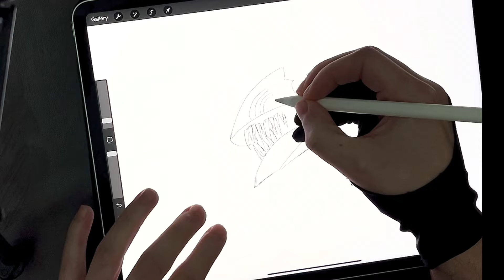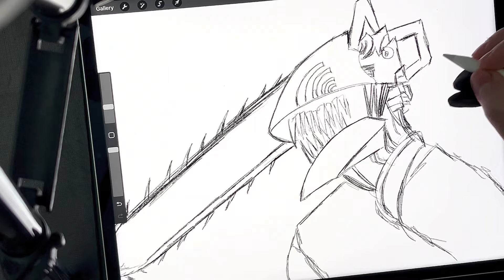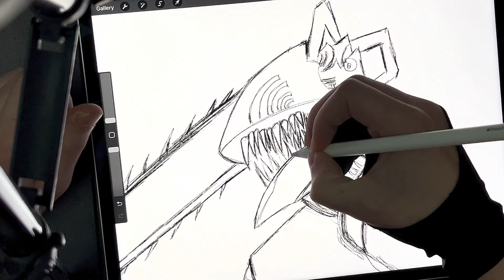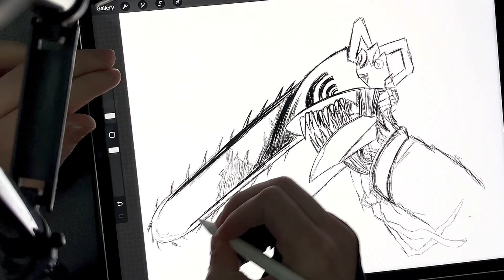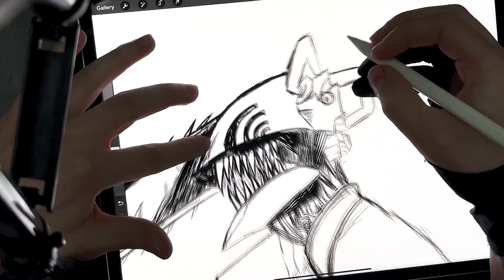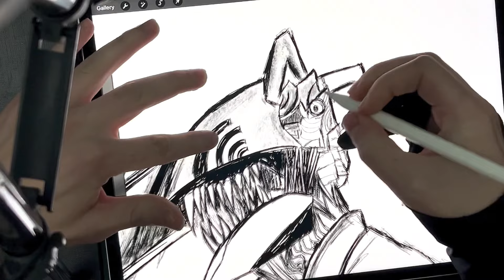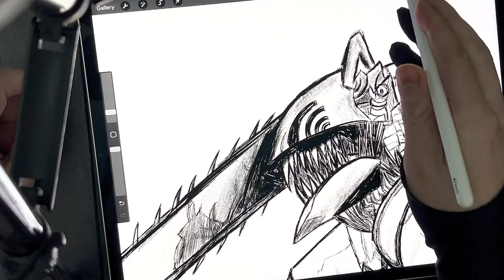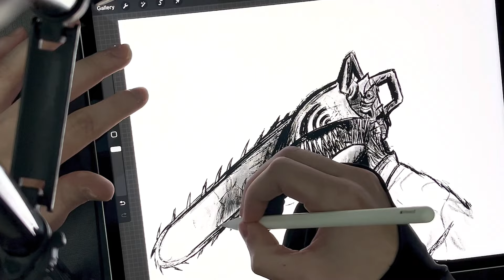How To Draw Chainsaw Man Step By Step Tutorial - 【チェンソーマン】デンジ描き方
In this video, i’ll show you how to draw Denji from Chainsaw Man step by step, using Procreate App.